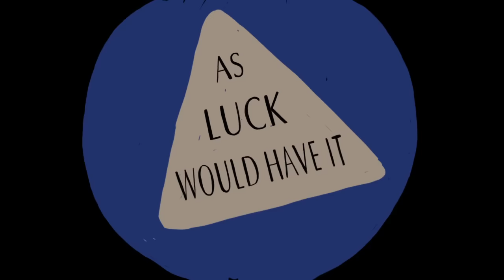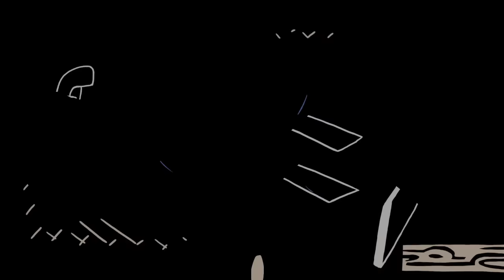Tom Rosenthal - As Luck Would Have It (Official Music Video)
LYRICS

Unsung don't say it, touch it, or replay it, it only happens once.
So long to last lines, every time's the first time, i'm off to have some fun.
A cauldron of potions, drops of the oceans, couldn't solve this one.
As luck would have it i'm on the planet, and so it seems are you.